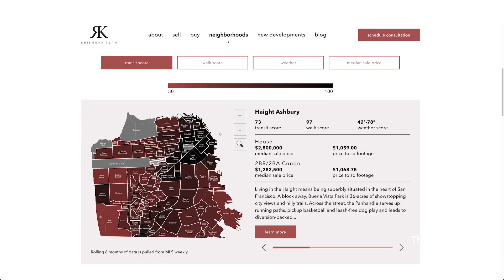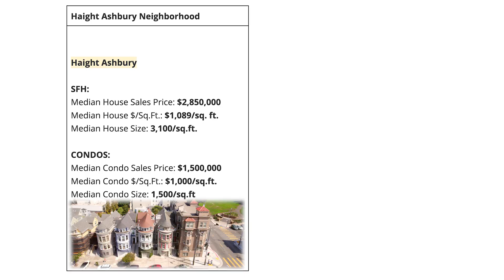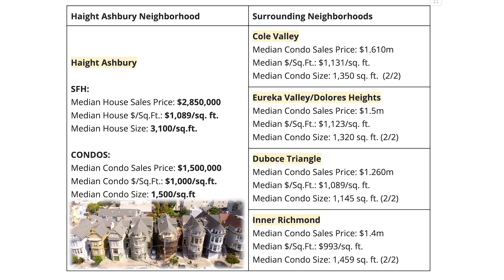Living in an ICONIC San Francisco neighborhood - Haight Ashbury San Francisco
What is like to live in Haight Ashbury an iconic San Francisco neighborhood? I'll show you why people love living here and what it costs to live in this neighborhood.

If you want to know everything (good and bad!) about living in San Francisco, then subscribe▶ and tap the bell🛎 for notifications so you can be the first to know about the current market in San Francisco, California.

We are The Krishnan Team and we love getting calls and emails from people looking to move to San Francisco. It's never too early to consult with a real estate agent.

Ruth Krishnan San Francisco Real Estate Agent 01862279